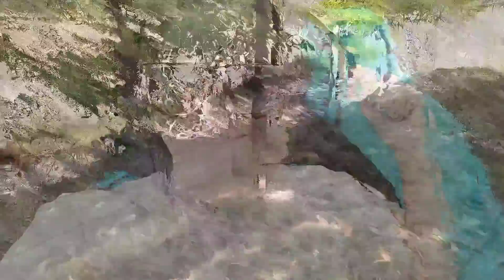Nedjeljno druženje/rostiljada i ostala glupostirijada